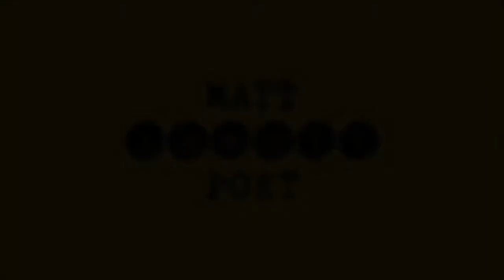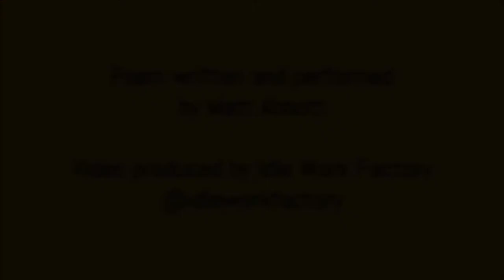Old Lungs, Young Lovers | Spoken Word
Poem written and performed by Matt Abbott (@MattAbbottPoet).
Video produced by Idle Work Factory.
This poem features in the 'Selected Poems 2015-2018' section of Matt's 'Two Little Ducks' collection, published by Verve Poetry Press on 4 October 2018.